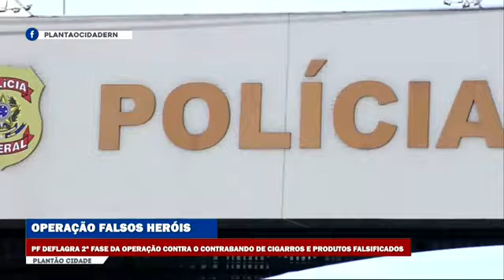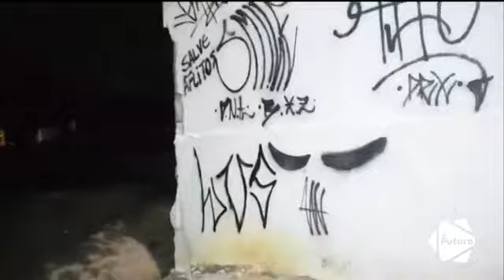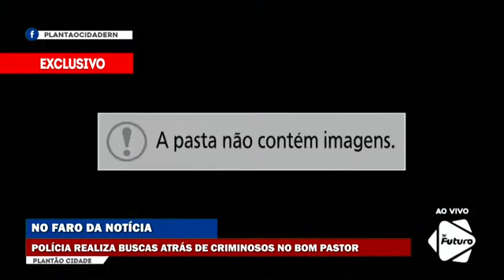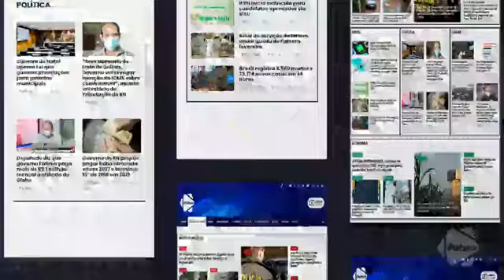PLANTÃO CIDADE 26/10/2021